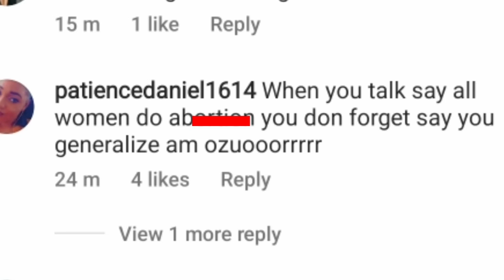Phyna and other bini women in hot tears as Blessingceo D!srespect their heritage, called them Ashawo